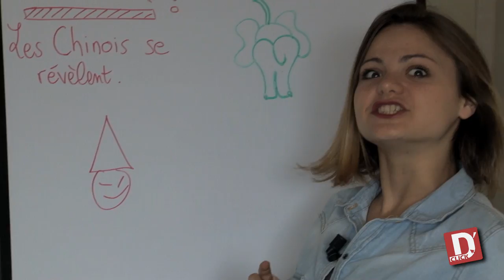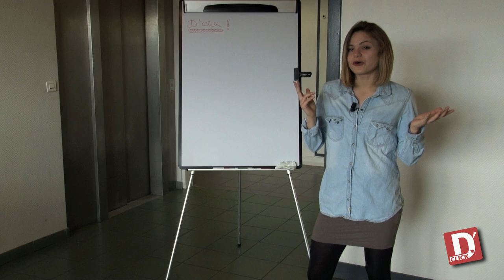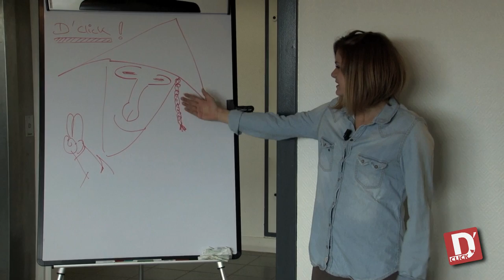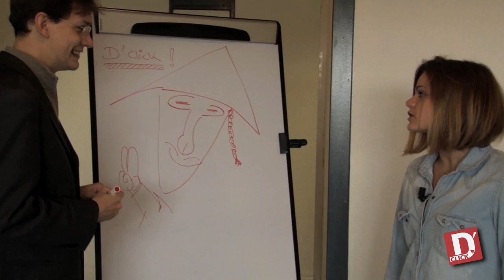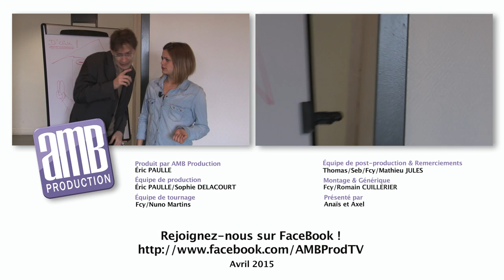Les chinois se révèlent !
On entend souvent « les Chinois nous envahissent », moi je suis pas d’accord s’ils devaient nous envahir ils l’auraient déjà fait depuis longtemps !! C’est tout simplement qu’ils commencent enfin à se faire moins discret et à se montrer !

Et les mecs sont plus sensuels et féminins que la plupart des gonzesses , c’est pas juste !
Ça doit être pour ça qu’ils ont du mal à trouver l’amour !

Salut Ding dong, moi je suis le femme, et je suis très intéressée par ton annonce, je suis une grande accro au collé serré, je ne sais pas si tu t’y connais ou si vous avez quelque chose de similaire chez vous car avec moi il est très important de le maitriser, ça me fait voyager…

Ah ça pour être habitué à être collé serré y’a pas sushi à se faire ! ( blague ratée, sushi c’est pas chinois ).
Après quand on apprend à les connaître on se rend compte qu’ils sont particulièrement fourbe et vicieux.

Finalement ils sont plus intéressant et plus mystique quand ils se montrent moins.. Moi maintenant ils me font un peu peur quand même…
( bravo maintenant tu vas perdre tous les chinois qui te suivent , à tous les coups à partir de maintenant y’aura plus que 10 vues sur les vidéos…)

Production AMB Production
Eric PAULLE